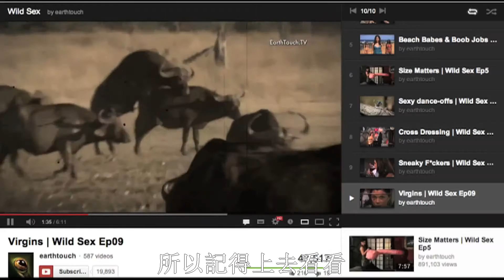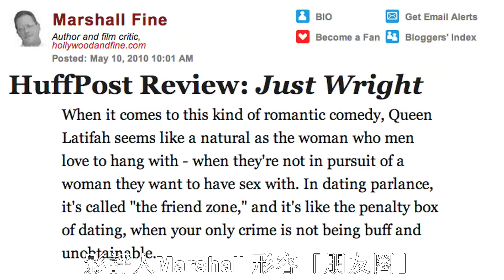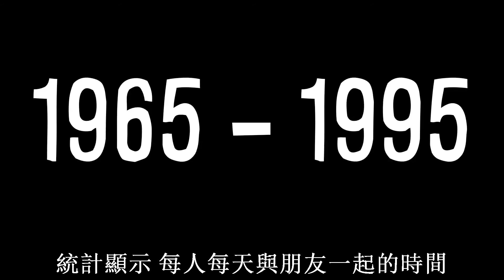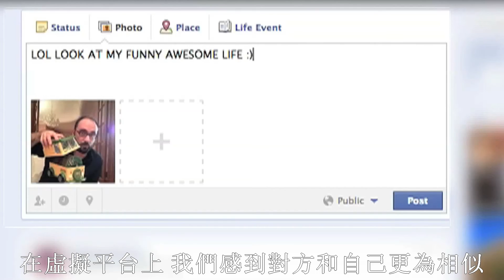The Science of the Friend Zone 甚麼是「朋友圈/好人卡」? (中文字幕)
純粹翻譯分享，影片中提及資料出處可於原影片說明中找到。

2. "Nice guy finish last" 與「好人卡」略為不同,譯作好人卡方便理解
3. 這裡Michael用了"run of the mill", idiom, 意指平凡
5. T.S. Eliot指似乎是電視(television)而不是電話(telephone), 應是Michael說錯